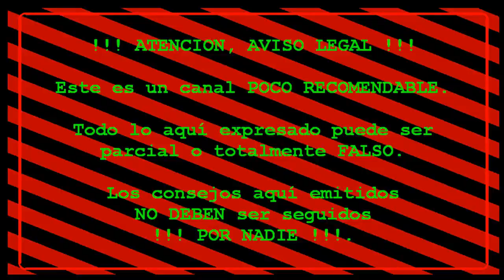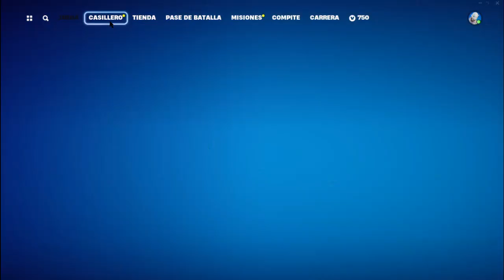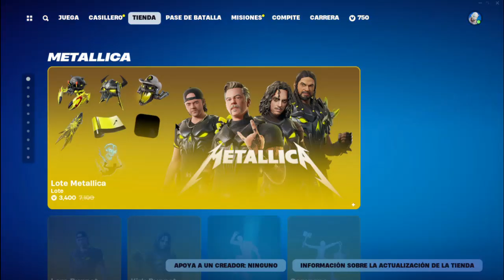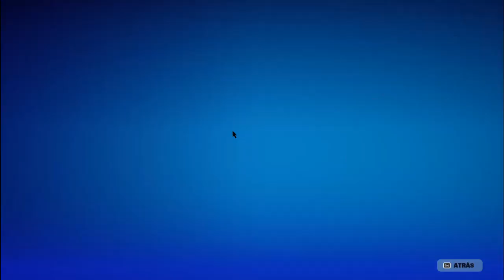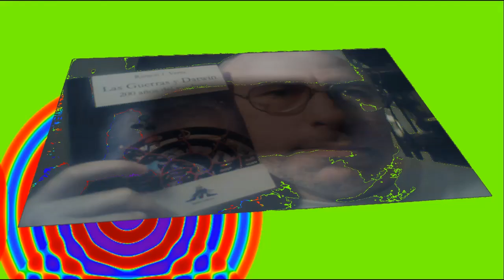Juegos FORTNITE S5T3 #051 Win Week #036: Me esperó a que me tome la gaseosa, jajajaja.